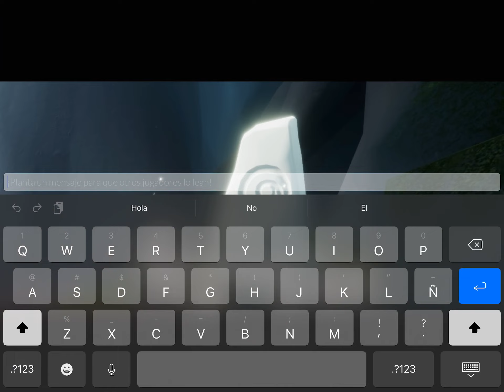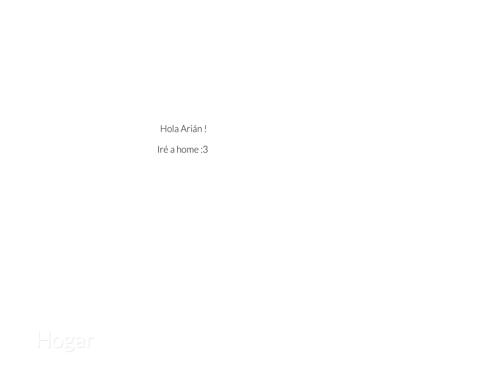Misiones Diarias de ABISMO | BOSQUE OCULTO | Sky